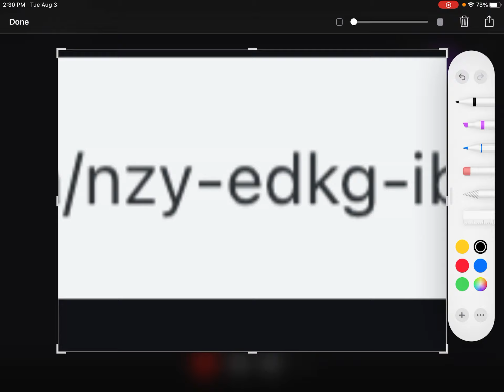August 3, 2021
Lollipop has invited you to join a video meeting on Google Meet.